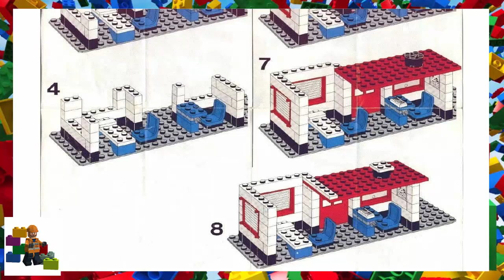LEGO instructions - Town - Medical - 6364 - Paramedic Unit